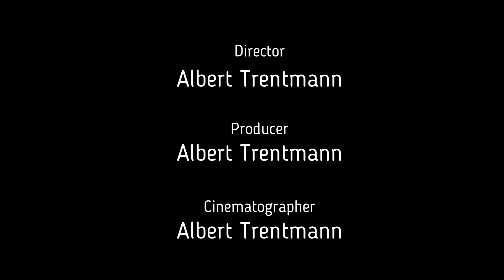Sommerradtour 23 - Tag 19 - Pilgerroute Via Francigena ( Mühselig die Beladenen)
Dieser Tag wurde auch wieder ein schwerer. Sengende Hitze und ein großer Anstieg machten uns schwer zu schaffen. Aber es war einzigartig und toll, die Toskana weitab von Touristenzentren zu genießen. Am Abend erreichten wir dann unser Tagesziel. Ziemlich groggy, aber sehr glücklich ...

Dance Of The Fishermen By Dobby Cracknell Guitar - Amadmousavipor - By Pixabay

Love And Peace - Cauffeine Creek Band - By Pixabay
Nature Giving Back - Cauffeine Creek Band - By Pixabay
Days End - Cauffeine Creek Band - By Pixabay